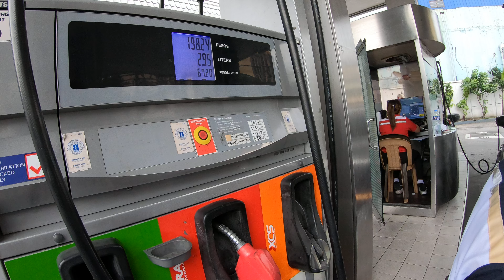ReFuel : Kymco Like125 Blue, XCS Fulltank , Petron , Madrid St. Binondo, 15-July2024 10535